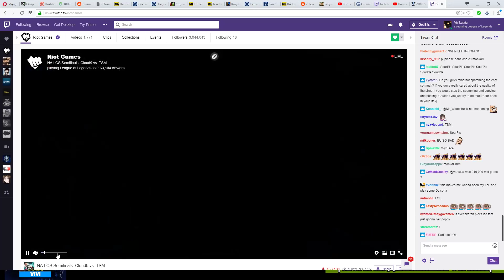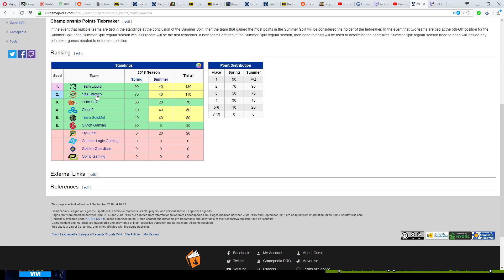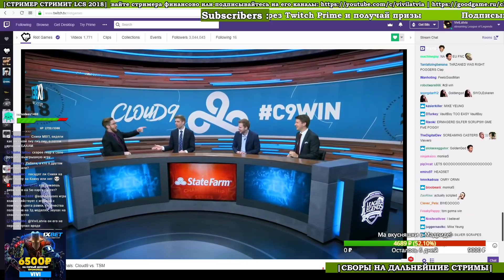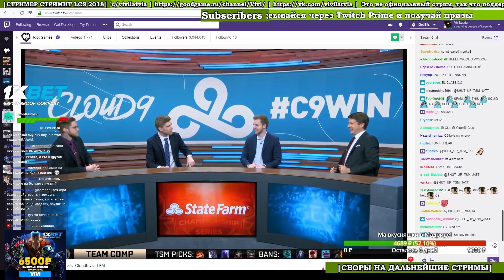C9 vs. TSM Игра 4 Must See | 1/2 финала | LCS NA Summer Split | Team Solo Mid vs. Cloud 9 (2018)